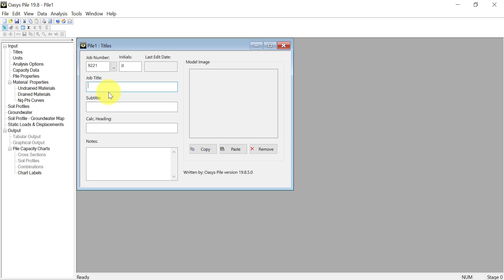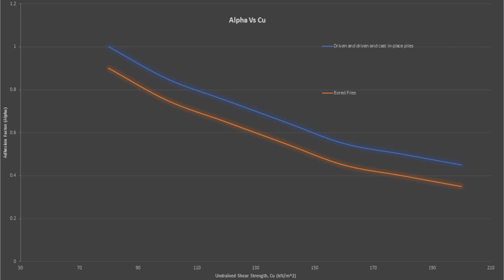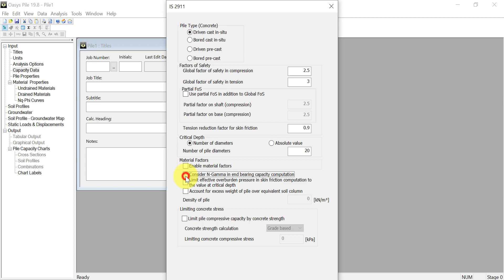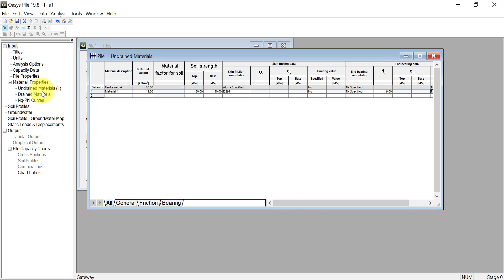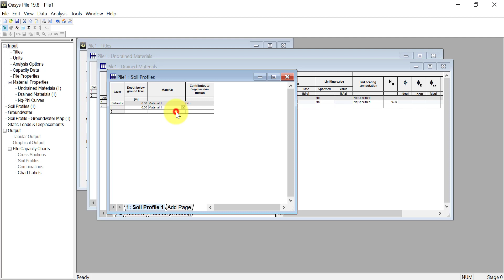Oasys Pile Tutorial: IS 2911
Oasys Pile Tutorial: IS 2911. Please turn on CC for subtitles to go alongside the video.